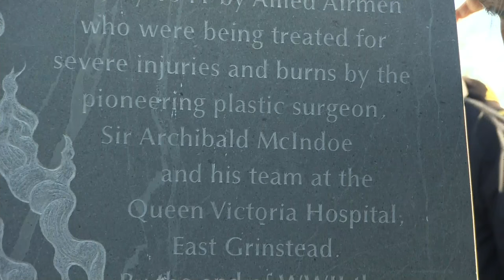Prince Philip unveils memorial for WW2 burn victims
The Duke of Edinburgh was on hand to unveil a monument in honour of the 'Guinea Pig Club', who helped pioneer plastic surgery techniques in the war. Report by Jonny Nelson.